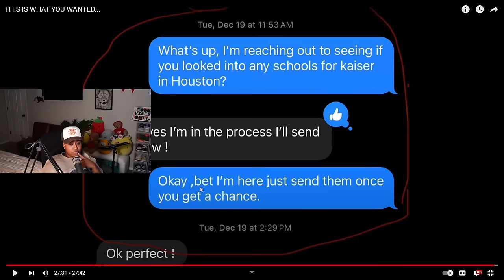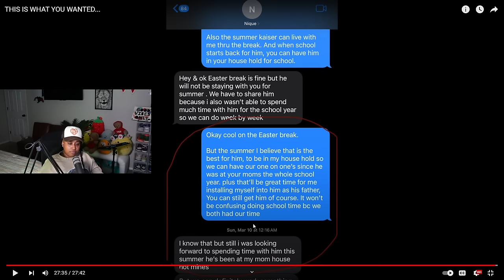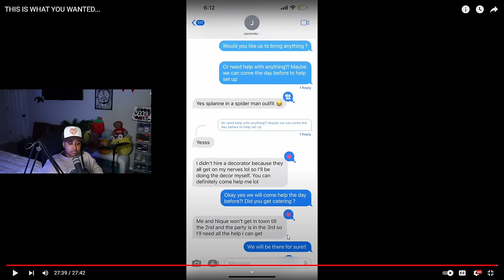King is giving Nique what she wants... (REACTION)